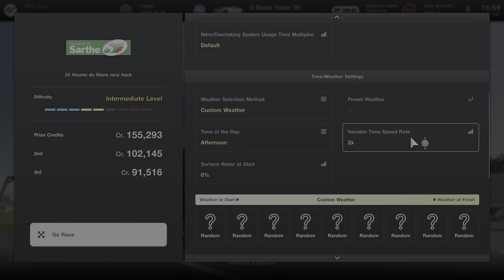Gran Turismo 7: Making a custom race with your own cars as opponents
I noticed that some folk haven't seen how to make custom races using your own cars as opponents. I use this mode in place of B-Spec to have my own cars race each other and see which ones are the best.